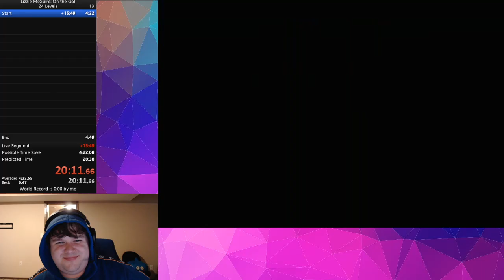Hazeldank Lizzie McGuire: On The Go! 24 Levels in 20:31.55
Speedrun by Hazeldank: Lizzie McGuire: On the Go! For the GBA via Emulator